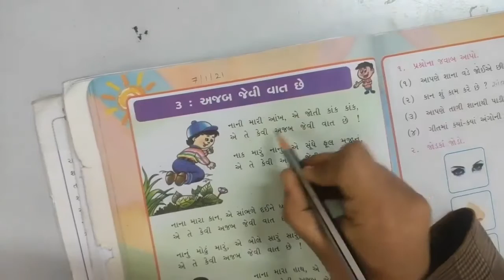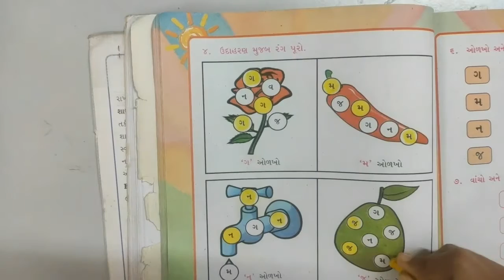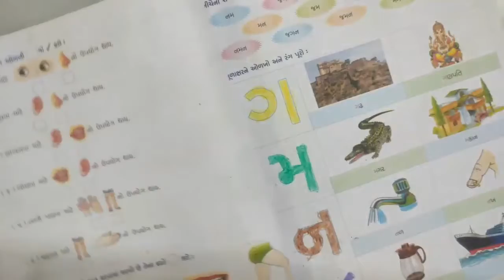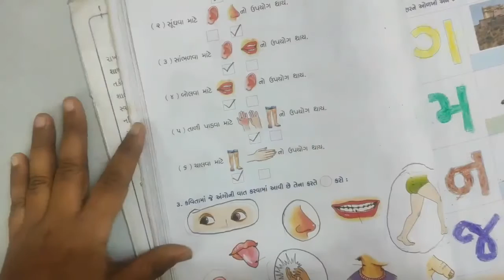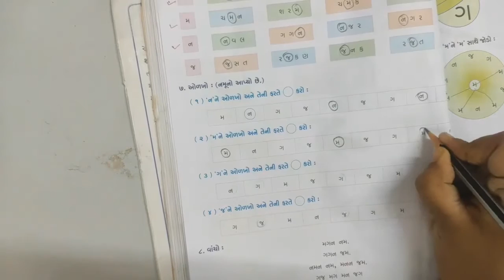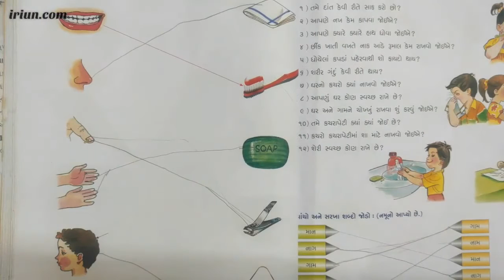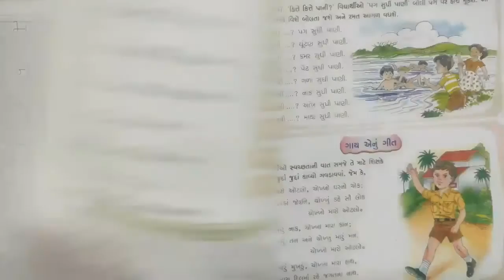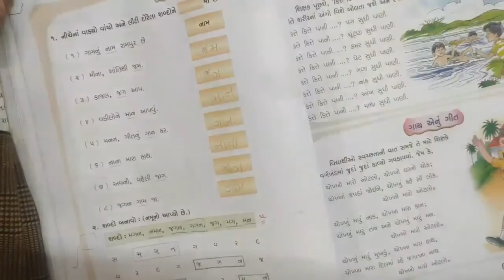STD-1 CH-3 AJAB JEVIVAT CHHE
A LECTURED BY SAJEDA MALEK.